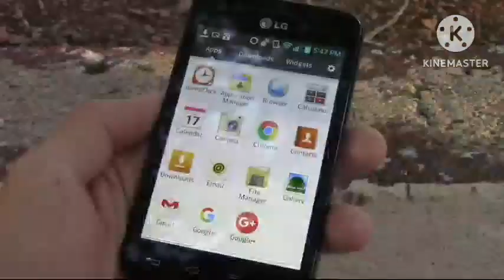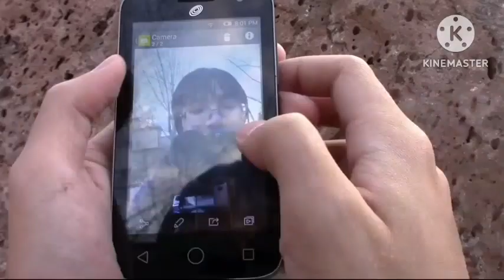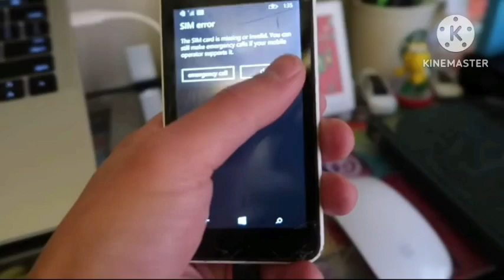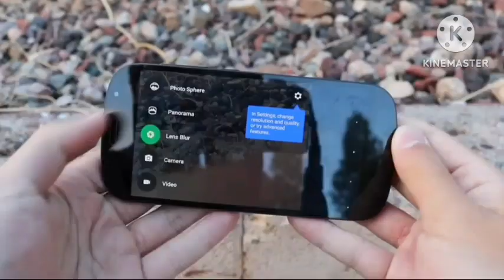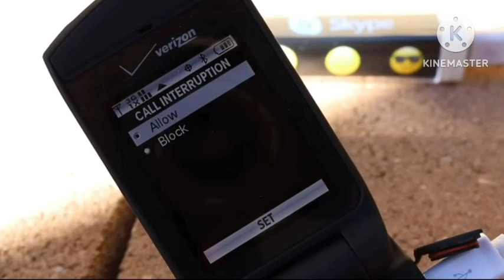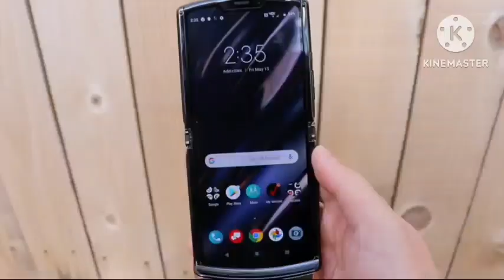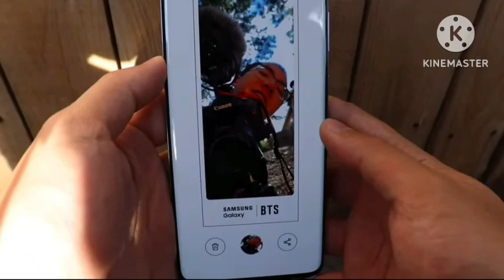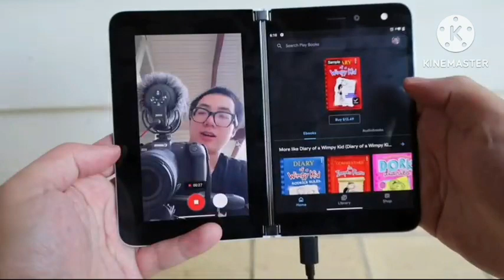Bored Smashing - GROCERY STORE PHONES! But Only Plainrock124 Takes Photos and Videos!!!